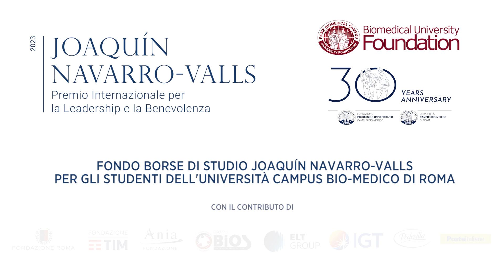Fondo Borse di Studio Navarro-Valls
“La borsa di studio per me è una promessa che faccio verso l’Università e che l’Università fa verso di me. Questo significa camminare insieme verso un obiettivo comune, quello di permettermi di lasciare un’impronta sul futuro del pianeta”.

Così Elisabetta Vivino, studentessa Scienze e Tecnologie Alimentari e Gestione di Filiera, ha parlato della borsa ricevuta grazie alla collaborazione tra il nostro Ateneo e le aziende. Il “Fondo Borse di Studio Joaquín Navarro-Valls", istituito dalla Biomedical University Foundation in occasione della prima edizione del Premio Internazionale Joaquín Navarro-Valls per la Leadership e la Benevolenza rappresenta un'ulteriore iniziativa per promuovere quella visione di leadership e benevolenza che era propria di Navarro-Valls e che, ancora oggi, ispira le imprese e il mondo universitario nel generare impatto sociale, mantenendo sempre al centro il bene della persona.

Hanno contribuito: Fondazione Roma, Fondazione TIM, Fondazione Ania, Gruppo Bios, ELT Group, IGT Gaming, Pedevilla SpA, Poste Italiane.